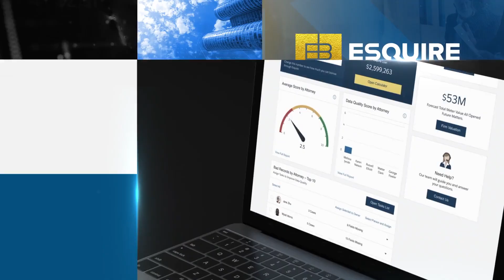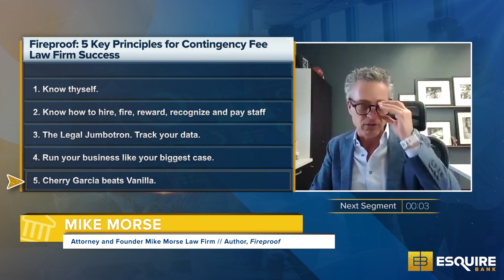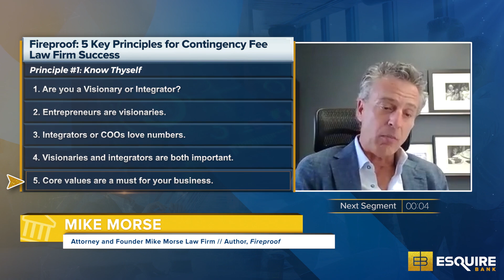Five Key Principles for Contingency Fee Law Firm Success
In this video, we feature insights from Mike Morse, founder of Michigan’s largest personal injury firm, Mike Morse Law Firm, as he underscores the five key principles for law firm success. Mike Morse is the best-selling author of the book Fireproof.

As a successful entrepreneur and law firm owner, Mike Morse has built his firm to 200 employees, serving 40,000 clients, and attaining settlements of more than $1.5 billion in pursuit of justice for his clients.

You can learn more about Mike Morse’s book Fireproof and his journey by visiting our content hub,